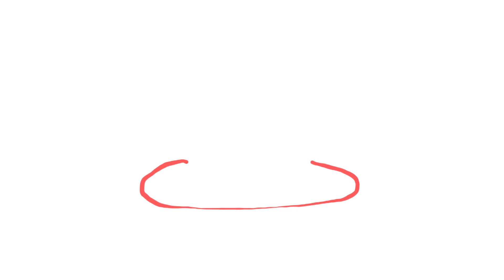How to draw Witch Hat in easy steps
Draw witch hat in easy steps

Visit our online published book to order. Can be a great gift idea for a child. For a fun filled family time.